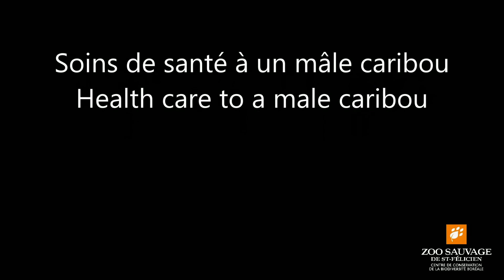soins mâle caribou health care male caribou Zoo sauvage de St Félicien2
Un de nos mâles caribou avait une blessure sur la fesse gauche. Probablement causé par un coup de panache. Il passera quelques jours à la clinique du Zoo pour recevoir ses traitements.
One of our males caribou had an infected wound probably caused by an antler blow. He'll stay to the zoo clinic for a few days, to get his daily shot of antibiotic.